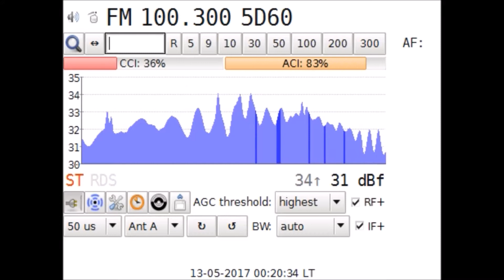Test SRo 2 Rádio Regina Kosice in Craiova